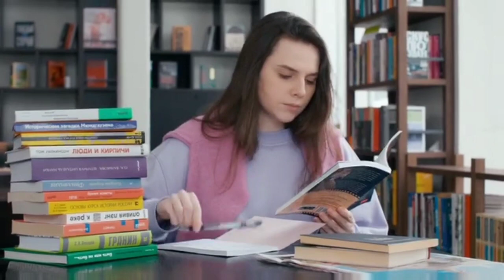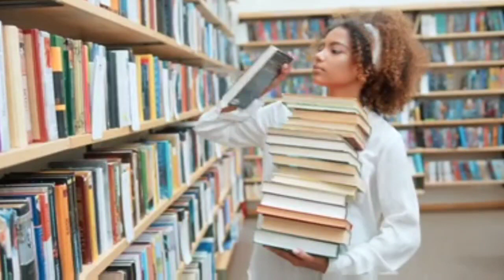College general promotion k chakkar me padhai karna band mat kare, general promotion, online exam, k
hello guys my name is dimpal,,,, apko mere channel me bsc chemistry,maths, zoology, botany k all video mil jayenge,,,, playlist me check jaroor kare,,, ya fir niche zoology playlist k kuch link diye hue hai,, wo bhi aap click kar sakte hai,,,,